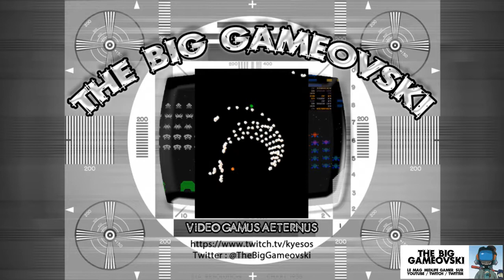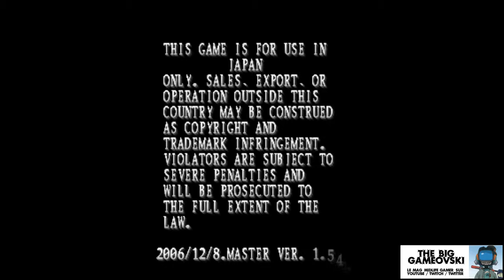Mushihimesama 1.5 Futari - Ma 1ère fois... TBG951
C'est toujours assez drôle de replonger dans ses premières fois dans un jeu. Je ressors donc ce run : ma toute première rencontre avec la version 1.5 de Mushihimesama. On y constate rapidement que si la connaissance d'autres versions aide, ça ne fait pas tout pour faciliter le défi à l'écran. Pire, certaines habitudes sont à perdre car malgré son aspect bourrin un shmup est souvent fait tout en nuances...